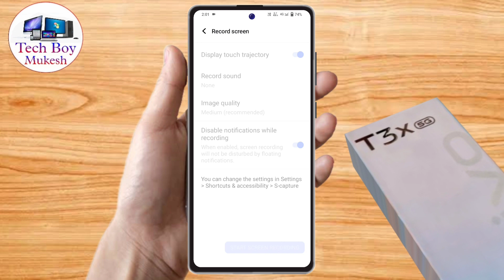how to video call recording in vivo t3x, vivo t3x video call recording setting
vivo t3x me whatsapp video call record kaise kare,
vivo t3x me video call recording kaise kare,
vivo t3x